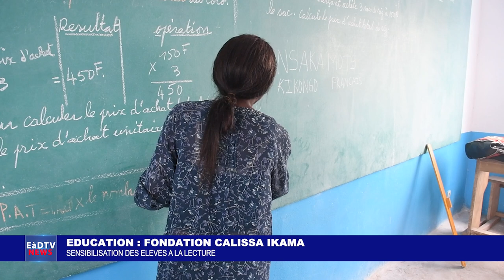EDUCATION : LA FONDATION CALISSA IKAMA SENSIBILISE LES ELEVES A LA LECTURE.